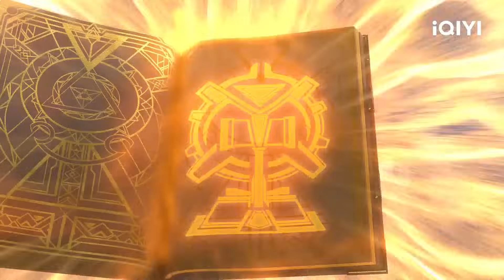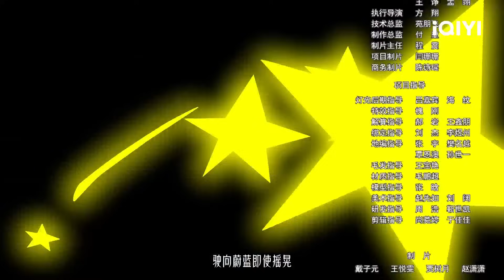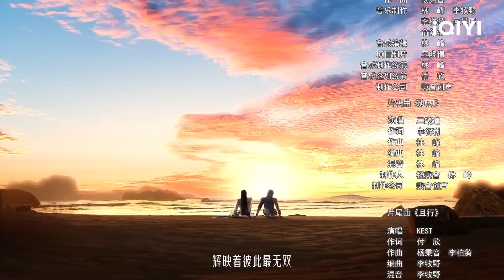【Multi Sub】《神澜奇域无双珠》EP35：法铧觉醒【欢迎订阅 爱奇艺动漫站】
“天魔篇”全新开启——蓝歌、法铧在红宝女皇的磨炼下终于完成突破，蓝歌在法铧的劝说下决定回去继承雷城城主，不料在途中遭遇来妖族谈判的十二天魔。蓝歌压抑不住为父母仇恨的怒火，贸然出手，导致两人陷入天魔的团团包围。在十二天魔即将斩杀蓝歌、法铧之时。红宝女皇出现，并为救两人不得以燃烧生命为代价暂时击退天魔。红宝女皇生命燃烧将至，生死离别之际也终于接受了蓝歌、法铧神阶生命之石的赠礼并与两人正式成为伙伴。红宝气息消散，蓝歌、法铧回到人族三域。而此时天魔族势力渐渐逼近。两个少年决心誓死担下抵抗天魔守护人族三域的责任，一场惊世大战即将拉开帷幕，红宝女皇也将以童颜复活成为无双珠的守护者。